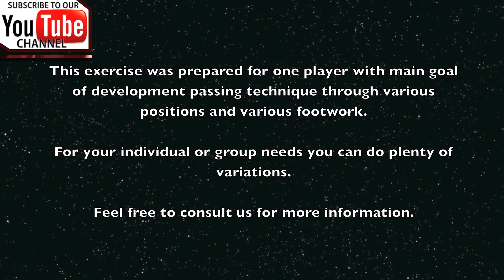Passing, footwork, exercises, drills, tips - Beach Volleyball training. Voley Playa ejercicios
Exercises for beginner's and medium level players (minimum 2 persons). PASSING (BUMP PASS) and FOOTWORK.

Mladen Stanković gives you an interesting and useful exercises for PASSING (bump pass) for beginner's and medium level players. If you need any suggestion or help about how much to practice, how to perform a Beach Volleyball movements or how to develop your level feel free to contact us and we will give you the right answers.

You can choose on what to focus on:
1. Right technique
2. Efficacy
3. Precision
4. Physical abilities

Mladen is an International Sport Expert with extraordinary experience, ex Beach Volleyball player and present Beach Volleyball coach, he knows so many tips that can help players and coaches in general.

Thank you Anton Lossev and our coach Mladen Stankovic for wholehearted participation.